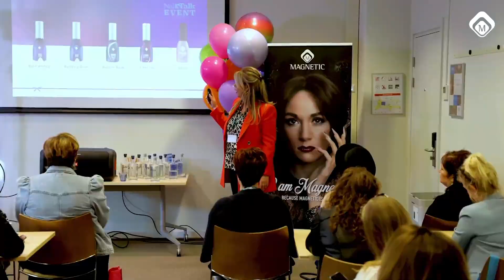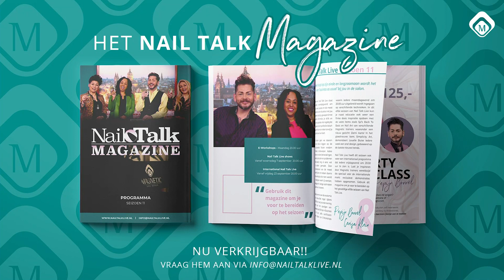Verkleuringen (Nail Talk Live Show 4 - Seizoen 11)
Niets is vervelender dan gebeld te worden door een klant met de mededeling dat haar nagels zijn verkleurd! Want nu moet je dat gaan herstellen en de nagels opnieuw voorzien van een kleur. Naast dat dit lastig is, is het natuurlijk belangrijker dat je begrijpt wat de oorzaak van de verkleuring is. Vanavond gaan we je dit allemaal uitleggen!